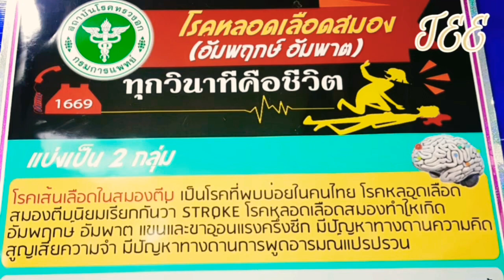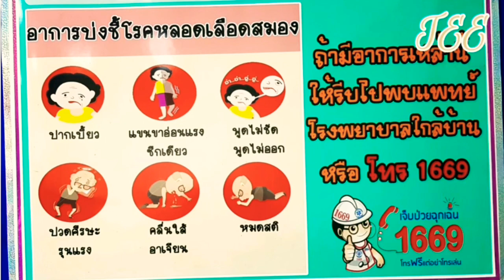โรคหลอดเลือดสมอง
โรคหลอดเลือดสมอง มี2กลุ่มพบมากในโรคหลอดเลือด ทำให้เสียชีวิตได้Created by InShot